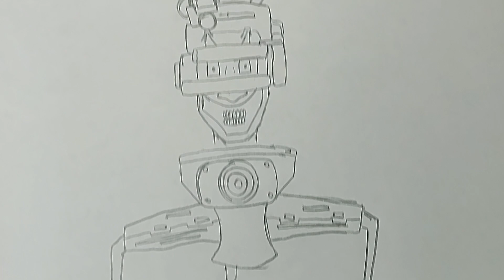Cómo DIBUJAR a😱SAW SPIDER TOILET de los SKIBIDI TOILET / How to DRAW SAW SPIDER TOILET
😱Hola DIBUAMIGOS, hoy vamos a aprender a DIBUJAR y PINTAR a SAW SPIDER TOILET el NUEVO TOILET aterrador que tiene partes de los CAMERAMAN y fue eliminado epicamente por la TV WOMAN en la batalla contra los SKIBIDI TOILET.

COMO DIBUJAR A SAW SPIDER TOILET DE LOS SKIBIDI TOILET
HOW TO DRAW SAW SPIDER TOILET FROM THE SKIBIDI TOILET
DIBUJANDO PERSONAJES DE LOS SKBIDI TOILET
DRAWING CHARACTERS FROM THE SKIBIDI TOILET
DIBUJAR PASO A PASO
DIBUAMIGOS